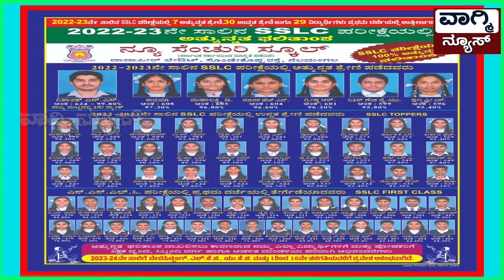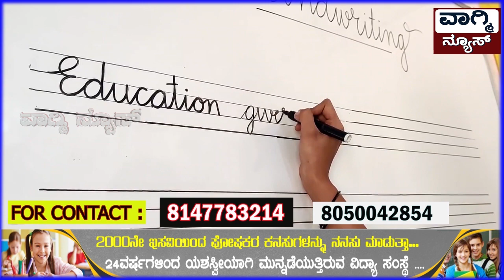ತಿಗಳ ಸಮುದಾಯ ಮಾಡಿದ ಸಹಾಯಕ್ಕೆ ನಾನು ಋಣಿ, ಶಾಸಕ ಎನ್ ಶ್ರೀನಿವಾಸ್.